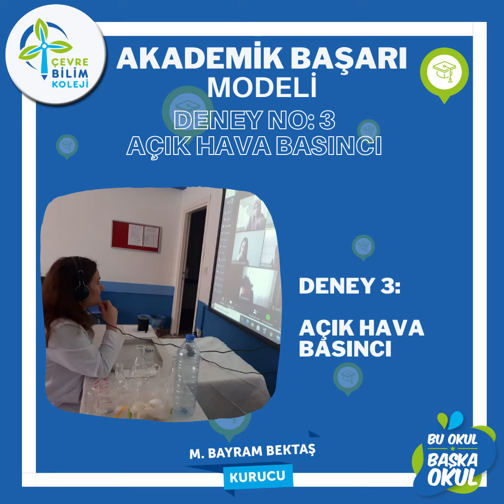DENEY 3: AÇIK HAVA BASINCI